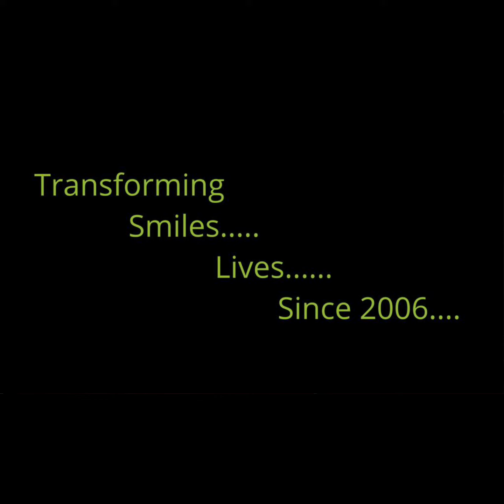Orthodontics/Adult Orthodontics/Adjunctive Orthodontics Prof.Dr.Dharmesh.H.S.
Case of missing upper left central incisor treated by moving the right central incisor to left incisor position and decrowding the upper right lateral to move into central incisor position. This treatment approach was adopted to avoid implant placement and also to improve the hygiene by decrowding the upper anterior teeth.